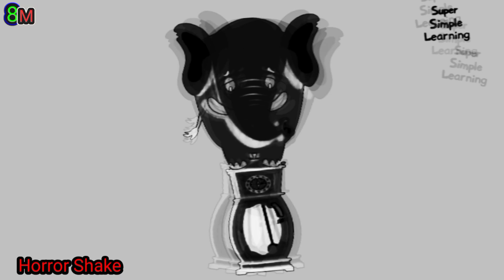Visual Effects Satisfying Elephant Effects Tutorial/Faster+Reverse/Hickory Dickory Dock Scene